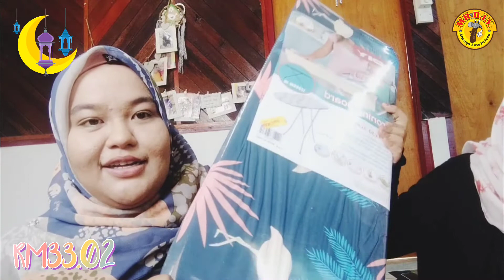🛍️MR DIY | EP 4 | RANDOM STUFF | HAUL | Ramadhan 4 Hari Lagi | Edisi Pkpb. 🕌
Assalammualaikum hi guys. 🌼

Tudung bawal bruce by fareha 💞

Editing Thumbnails: CANVA
Editing Video: VLLO
Record Video: VIVO Y20📱
My Age: 29 Y' OLD

10 Apr 21. 🎉

RAMADHAN TIBAA!! 🕌
13 Apr 21. 🌼

MR DIY JOHAN SETIA KLANG.📍